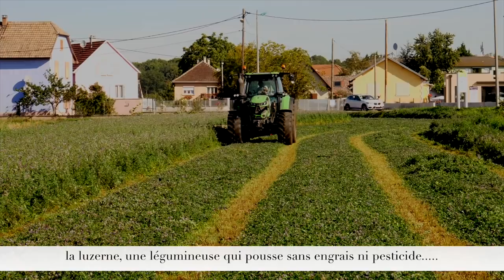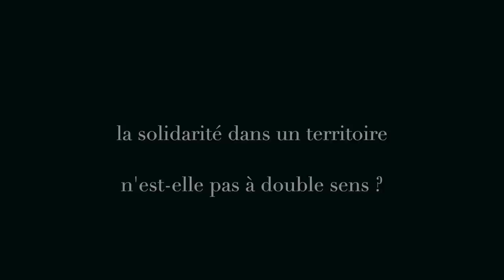L' agroécologie, des paysans avec la nature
En montagne, pas de maïs, pas de round up mais des prairies. Qu'en est-il de la biodiversité dans ces prairies ? comment vivent les paysans ? L'auteur, passionné par les oiseaux dès son enfance, est devenu ingénieur agronome, puis paysan, pour essayer de concilier agriculture et nature. Quarante ans après, il parle de sa ferme et de son territoire, la vallée . diagnostic difficile pour la biodiversité, mais les solutions existent !